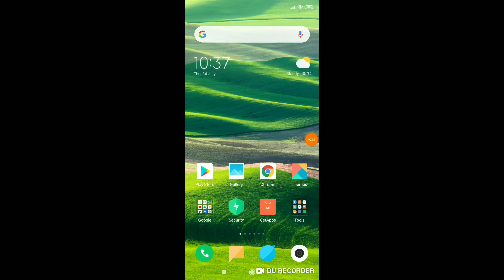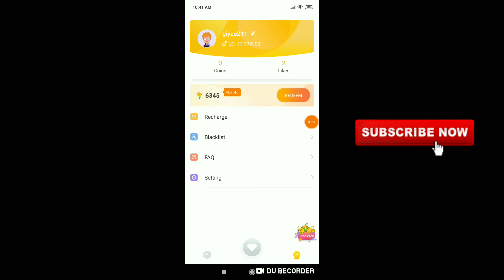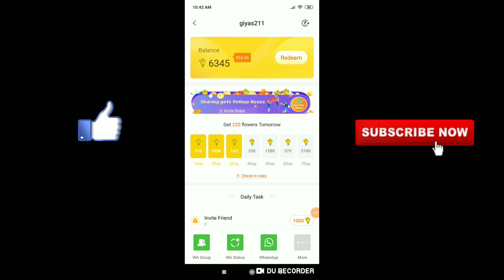Paytm Add ₹300 !! Unlimited Time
HELLO COSTA AJJ KI VIDEO PE MAIN APOLOGO BATUNGA KI PAYTM ADD MONEY KICHU TRICK